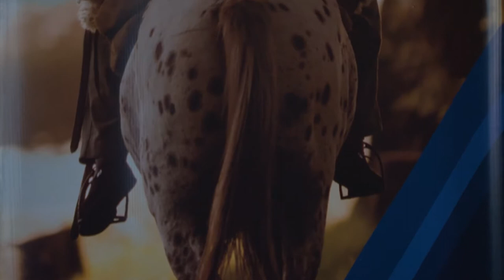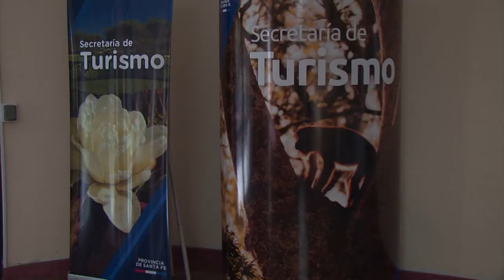LA PROVINCIA DE SANTA FE ANUNCIÓ UNA AYUDA ECONÓMICA PARA EMPRESAS DEL TRANSPORTE TURÍSTICO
A través del Ministerio de Producción, Ciencia y Tecnología, el Gobierno de Santa Fe otorgará 28 millones de pesos mensuales para más de 240 empresas santafesinas.